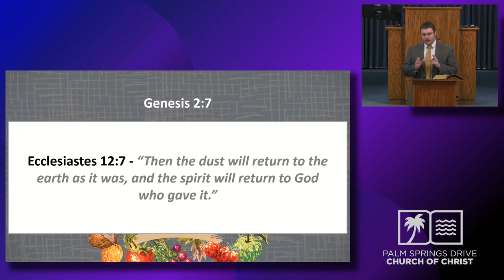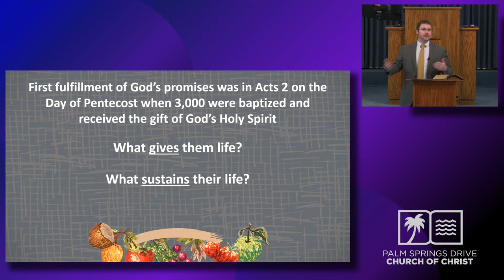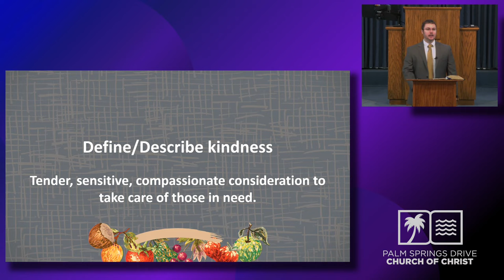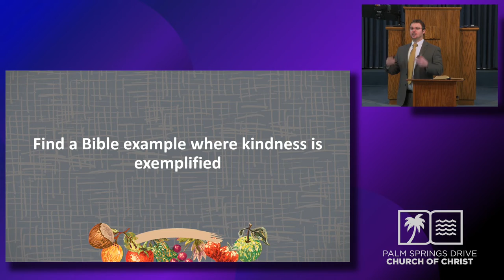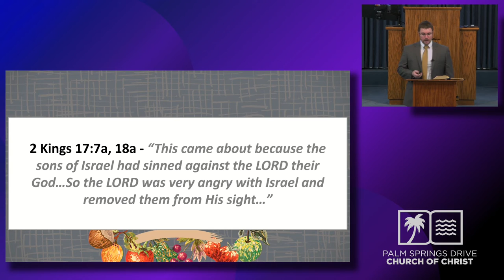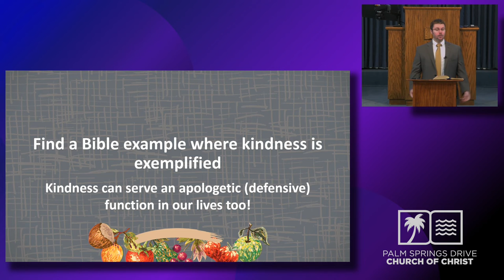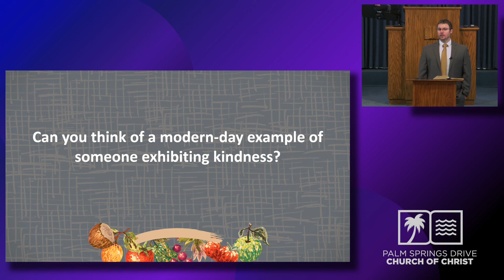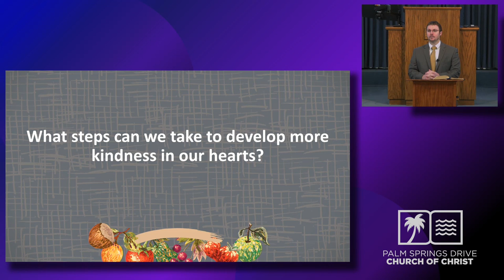Fruit of the Spirit - Kindness